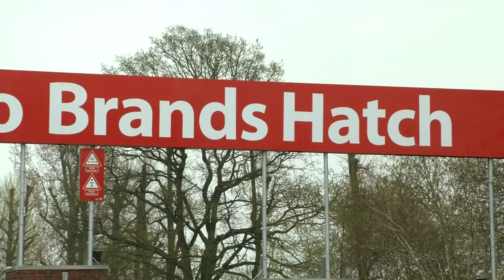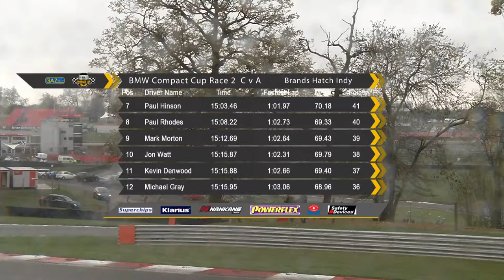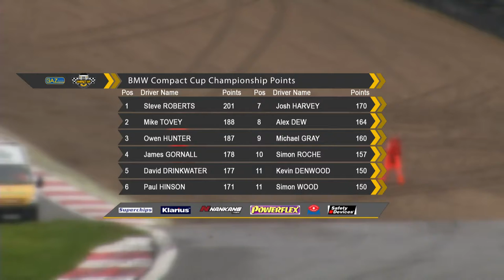BMW Compact Cup Race - 2015 - Racing at Brands Hatch Indy Circuit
BMW RACE DAYS Compact Cup Championship - Rounds 3 & 4 - April 2015
Racing at Brands Hatch - Motors TV program